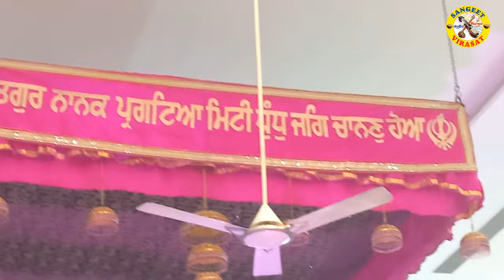Upkar Satgur Nanak De Kavitri Jatinder Kaur Aanandpuri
Koi Mul Nahi Tariya Ja Sakda Guru Nanak De Upkaran Da
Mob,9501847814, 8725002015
facebook: .Sangeet Virasat , Bibi jatinder Kaur Anandpuri,  Sukhwinder Singh Sagar